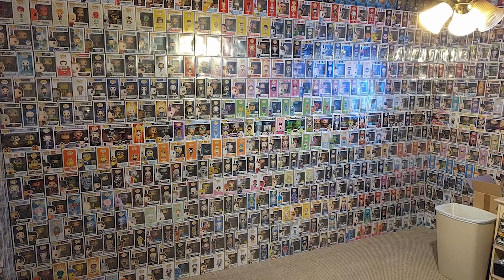Το Youtube μας γαμάει... - Μόνο Ντροπή #28 (Κακός Χαμός)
Ο Στέλιος (Κακός Χαμός) και ο Κώστας έχουν κοινές εμπειρίες, όπου το youtube κανάλι τους έφερε περίεργες καταστάσεις στο πανεπιστήμιο. Σε ένα επεισόδιο κυρίως με παράνοια και γέλιο. Αλλά ακούγονται και λίγο οι ιστορίες. Σε ένα ιδιαίτερα μοναδικό μόνο ντροπή...

Ακούστε το podcast επίσης σε
Anchor: